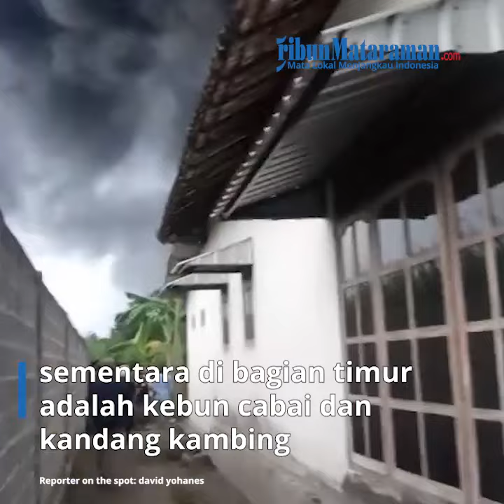Kebakaran Hebat di Bendiljati Tulungagung, Asap Terlihat Dari Jarak 7 Km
TRIBUNMATARAMAN.COM - Kepulan asap hitam membumbung tinggi terlihat dari jarak 7 kilometer.

Asap pekat ini berasal dari kebakaran gudang peralatan rumah tangga di Desa Bendiljati Kulon, Kecamatan Sumbergempol, Kabupaten Tulungagung, Selasa (16/1/2024) sekitar pukul 16.35 WIB.

Gudang ini menyimpan aneka barang gerabah, namun didominasi alat rumah tangga berbahan plastik.

Gudang ini milik pasangan Tini dan H Ali, yang dikenal sebagai pengusaha grosir alat rumah tangga.

Kobaran api yang begitu besar menghanguskan seluruh bagian gudang yang ada di bagian belakang bangunan.

Sementara di bagian depan adalah toko yang dipakai menjajakan barang.

Posisi gudang terpisah dari bangunan milik warga.

Di bagian barat adalah kebun tebu dan rumput gajah, sementara di bagian timur adalah kebun cabai dan kandang kambing.

Seluruh kambing di dalamnya langsung diungsikan saat api mulai berkobar.

Dinas Pemadam Kebakaran dan Penyelamatan Kabupaten Tulungagung mengerahkan seluruh armada yang ada.

Dua mobil pemadam kapasitas 5000.liter, satu mobil pemadam kapasitas 3000 liter, dan 2 mobil tangki penyuplai air diturunkan di lokasi.

Dalam proses pemadaman ini seorang petugas pemadam kebakaran mengalami sesak nafas karena menghirup asap pekat.

Dua warga mengevakuasi petugas itu menggunakan sepeda motor, untuk mendapatkan pertolongan medis.

Belum dipastikan dari mana munculnya api pertama kali.

Namun dari dua warga yang ditemui, sebelumnya ada pembakaran sampah di luar tembok barat gudang.

Namun ada yang mengatakan api muncul karena korsleting listrik.